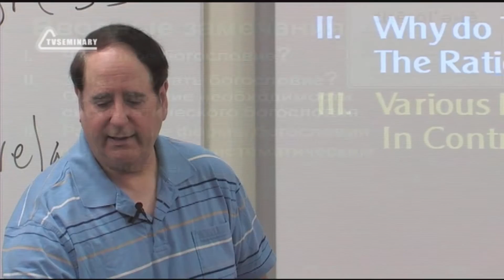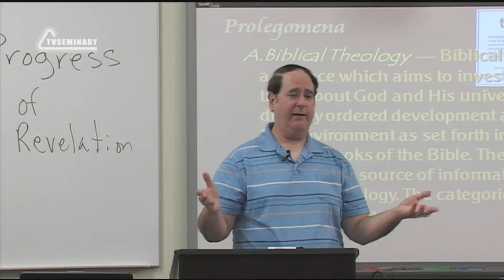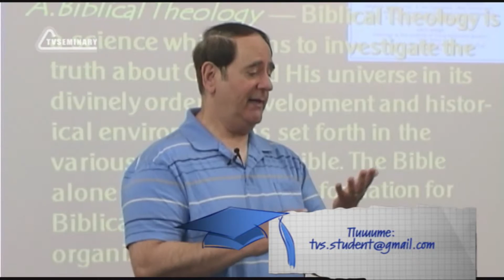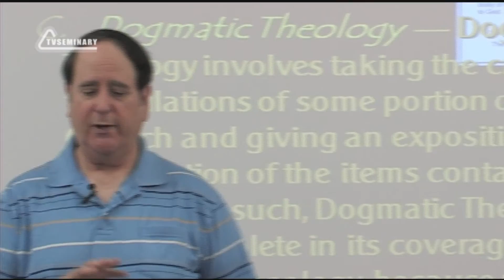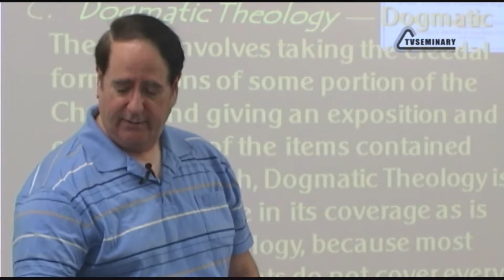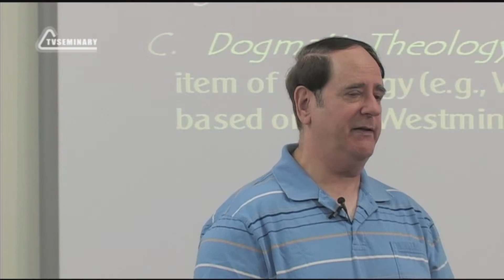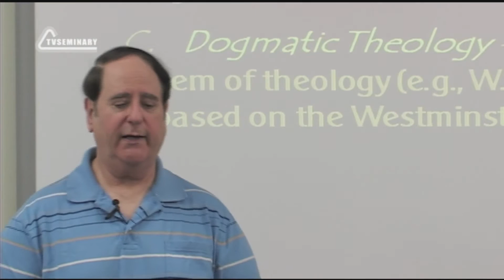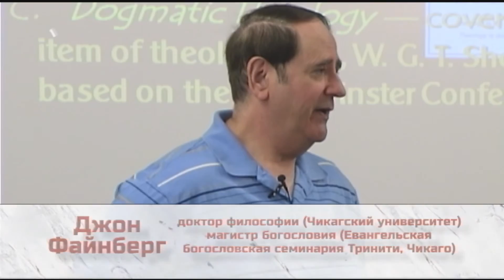ST5101.1 Rus 9. Введение в предмет. Библейское и догматическое богословие.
В этом фрагменте лекции "Обоснование систематического богословия" Джон Файнберг переходит к обсуждению темы о различных формах богословия. Цель данного фрагмента - сопоставить эти формы богословия с систематическим богословием. Преподаватель еще раз напоминает об особенностях библейского и догматического богословия, отвечая на вопросы студентов.